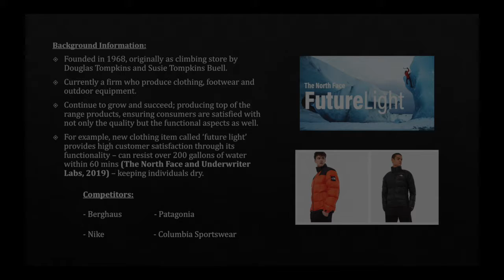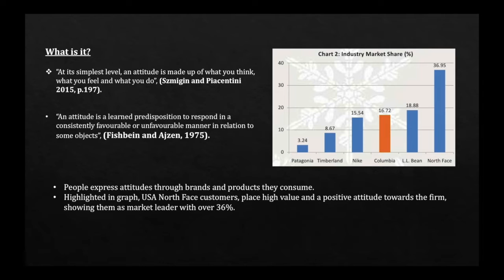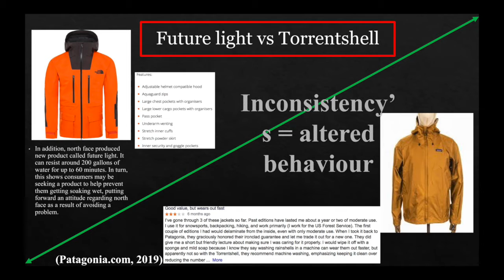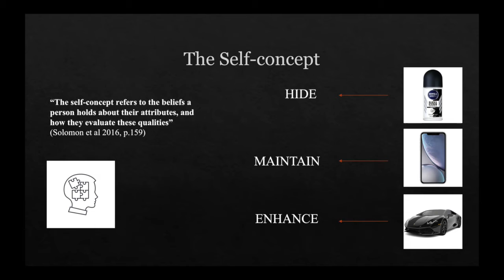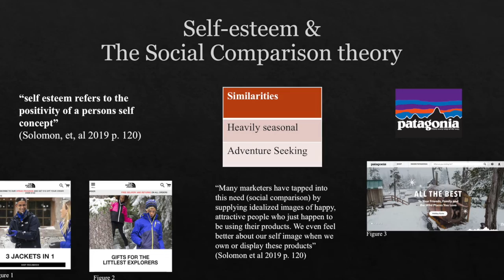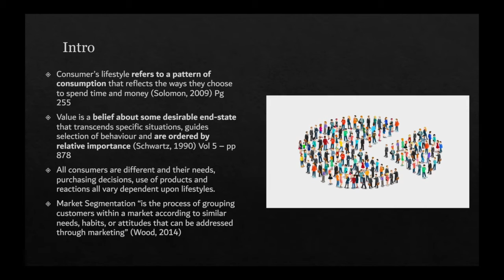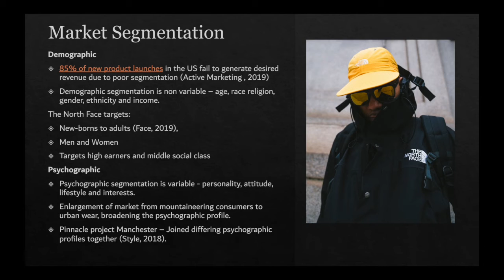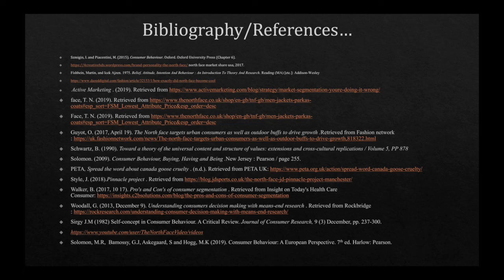Consumer Insight Presentation | The North Face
Harry Knowles c3527937
Jayden Hugin c3528720
Ioan Thomas c3527247